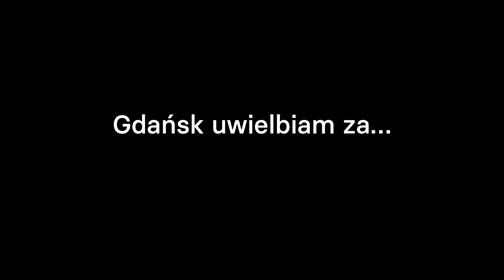aMuz z perspektywy absolwenta Wydziału III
aMuz z perspektywy absolwenta Wydziału III – Wokalno-Aktorskiego

MARCIN FRANC

Wydział III – Wokalno-Aktorski
kierunek: Wokalistyka
specjalność: musical
absolwent 2015

Dołącz do wydarzenia:
Dni Otwarte aMuz 2021 – Studiuj nad morzem